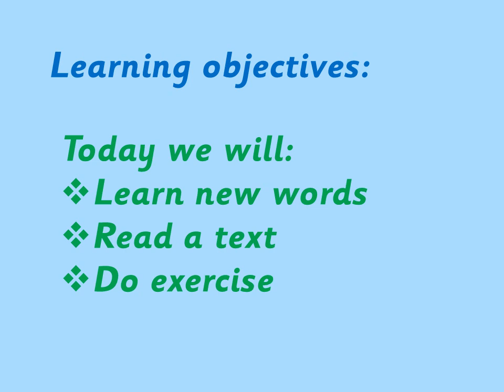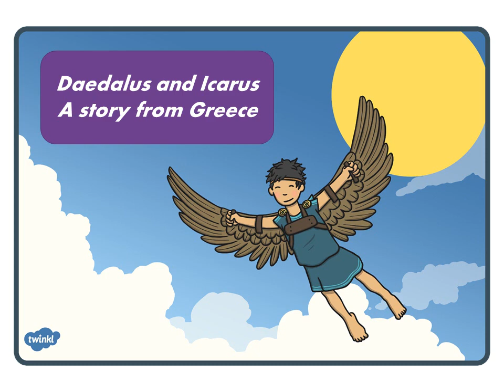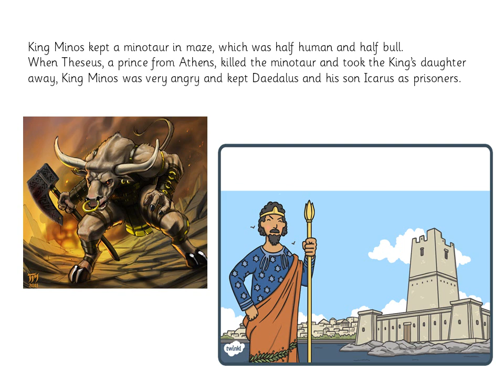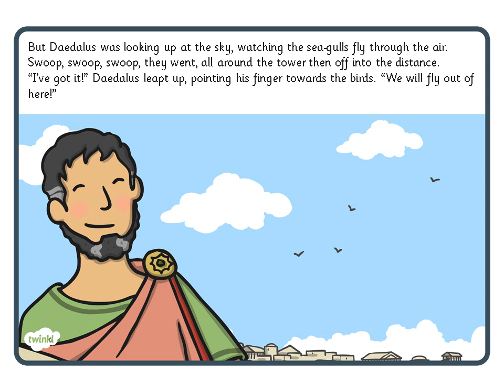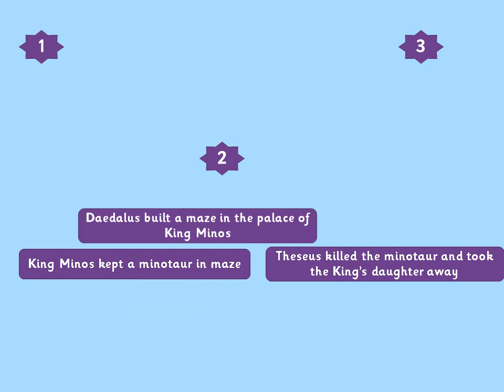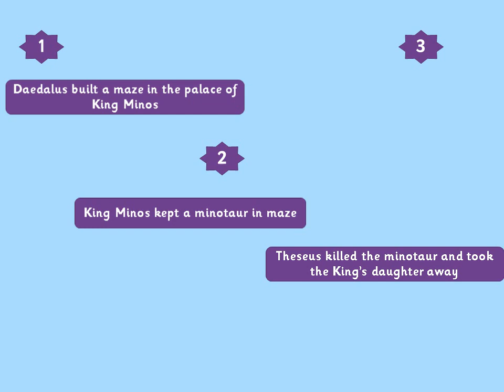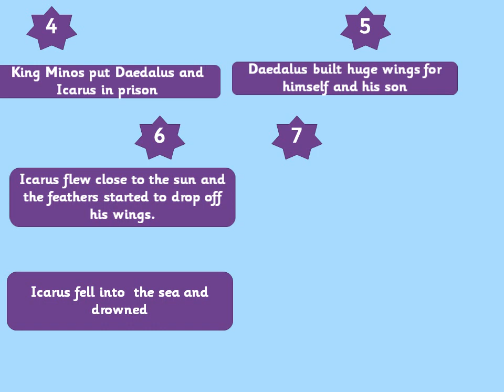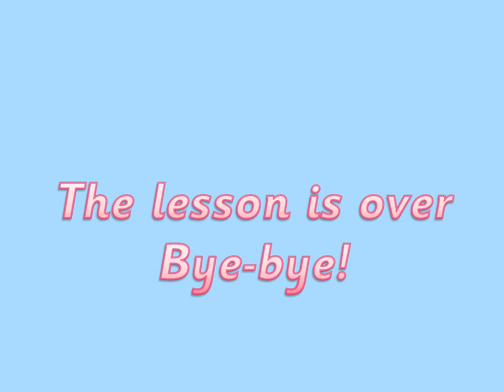4 grade 12 lesson. Theme: Story time